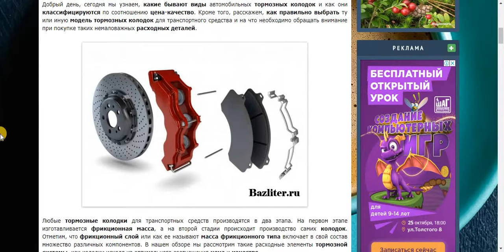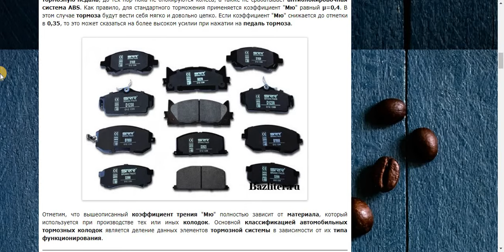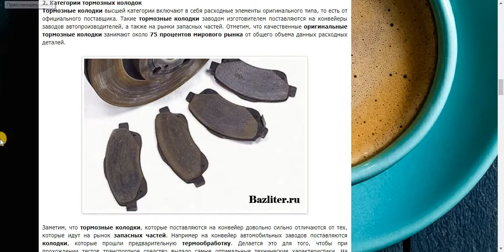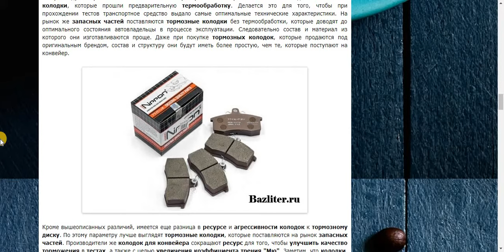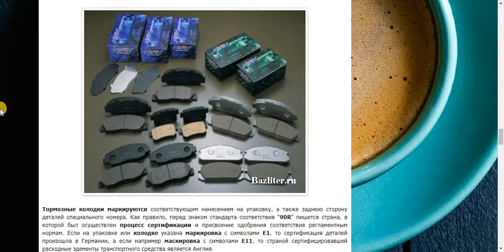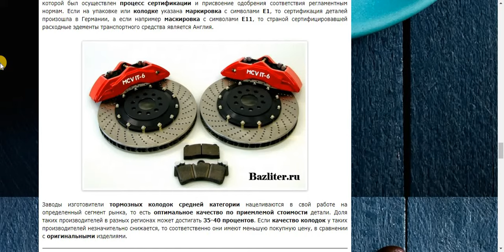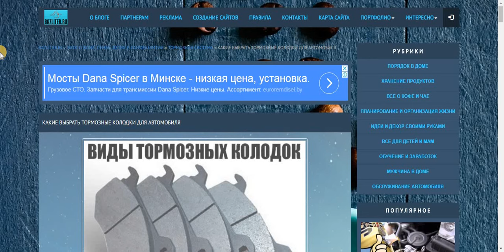Какие тормозные колодки выбрать для автомобиля?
Добрый день, сегодня мы узнаем, какие бывают виды автомобильных тормозных колодок и как они классифицируются по соотношению цена-качество.